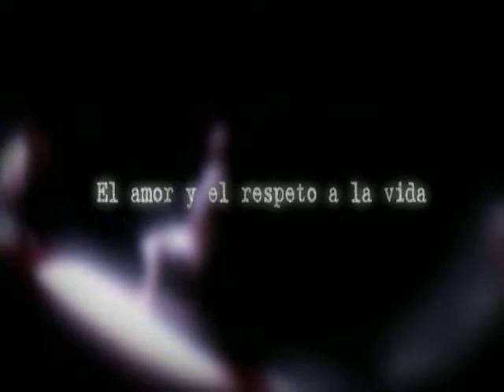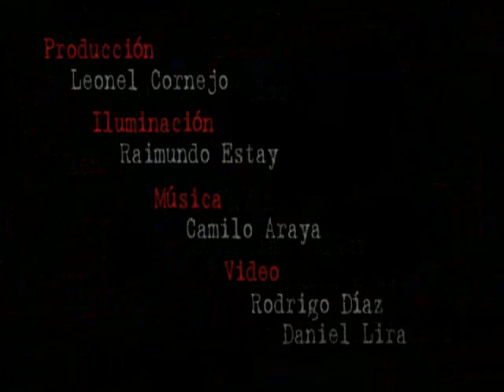CUERPO QUEBRADO, FOTOGRAFIAS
Compañía Ruta de la Memoria
presenta:
CUERPO QUEBRADO, multimedia/danza/teatro/butoh
Dirección de Natalia Cuéllar
Homenaje a mujeres embarazadas detenidas desaparecidas durante la dictadura en Chile.

*Esta es una muestra de fotografias durante algunas presentaciones de su primera temporada realizada en Sala Café del Teatro, Junio/Julio 2008, Santiago de Chile.

Realizador montaje fotografias:
Gonzalo Monardez